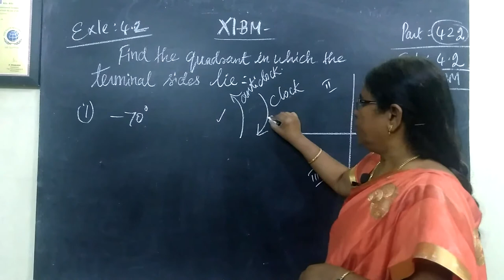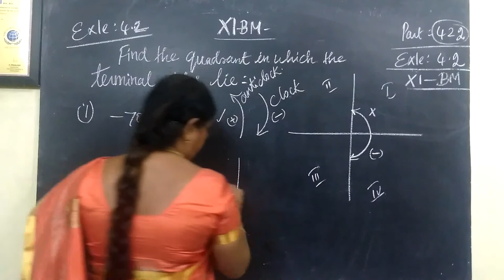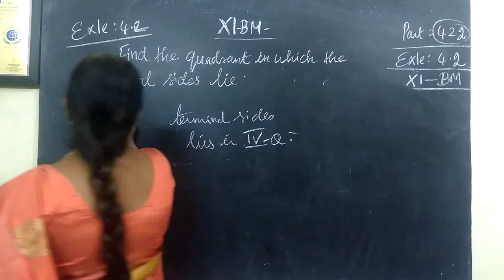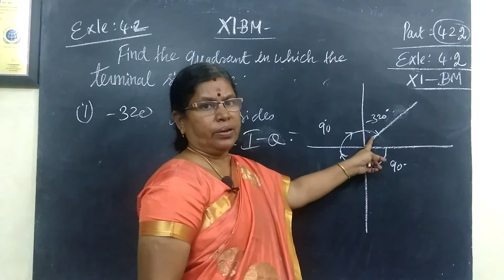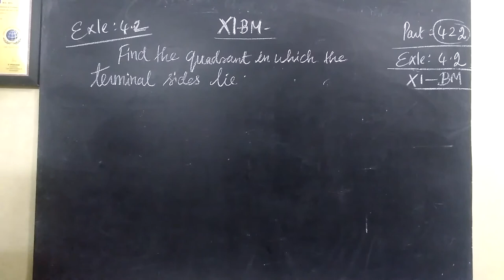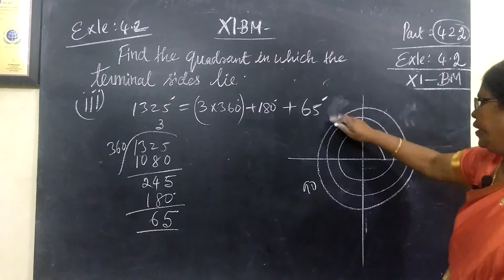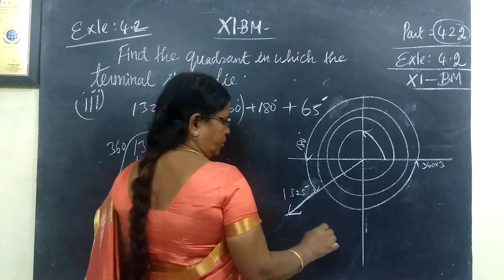+1 BM_ [Exle-4.2] Trigonometry Gomathi maths and english